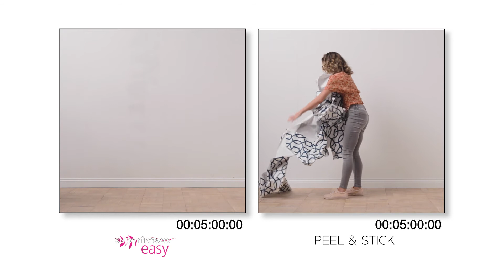Graham & Brown - Superfresco vs Peel Stick Removal